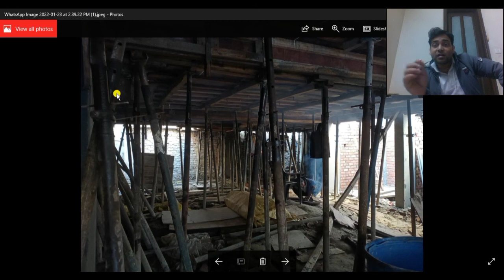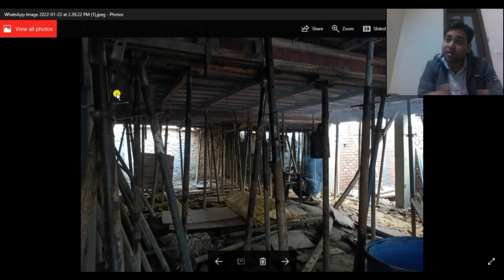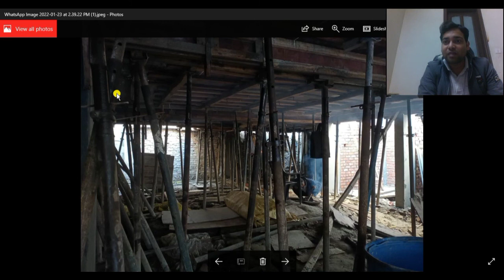Slab की Shuttering लगाते समय हमें किन किन बातों का ध्यान रखना चाहिए?By Billing & Estimation Engineer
Home Construction
Civil site visit
By Engineering Support